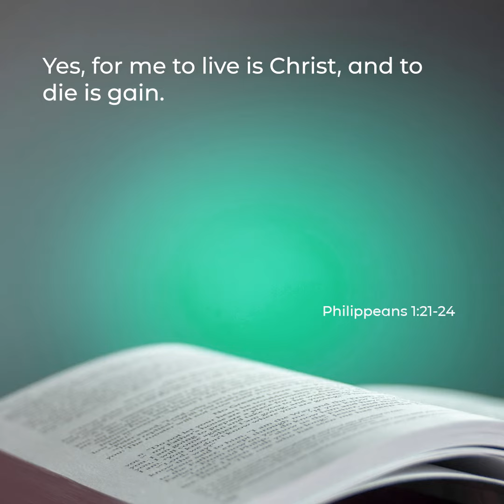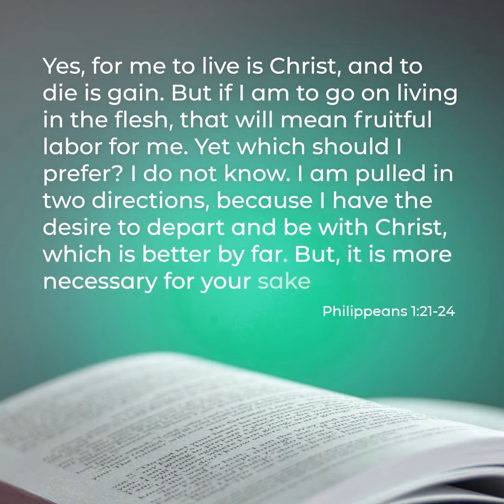Peace Devotions - Life or Death? It's a Win-Win.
Cancer. Terminal illness. Death. How do we face the thought of death? Today we consider the Apostle Paul's amazing perspective on Life and Death.